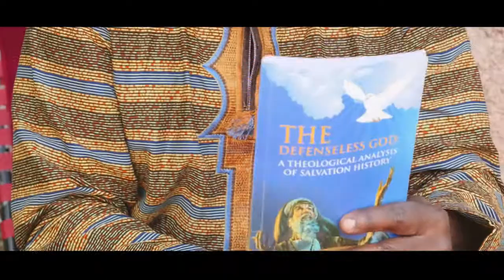Pre understanding of the Bible/God upgrading from Homestate to National/Episode 1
Still continuing with the book "The Invisible God" By Prof.Reuben T Mugerwa.